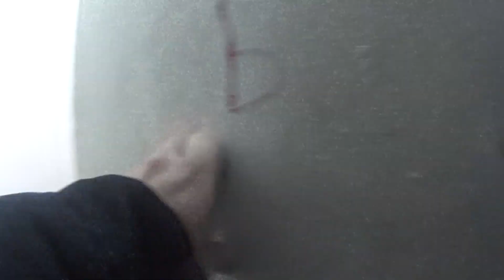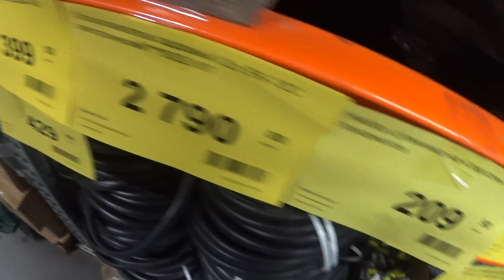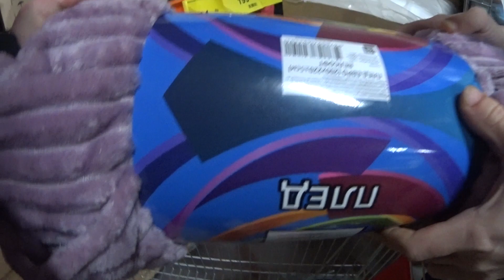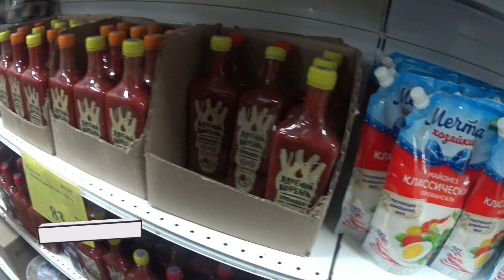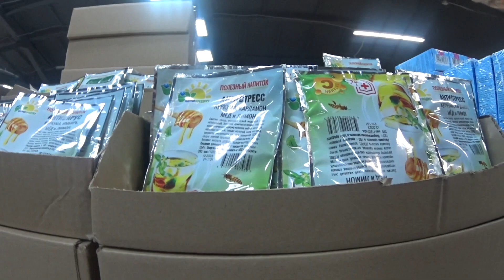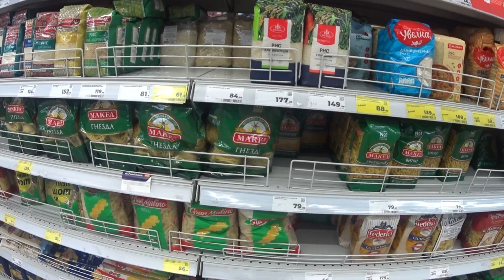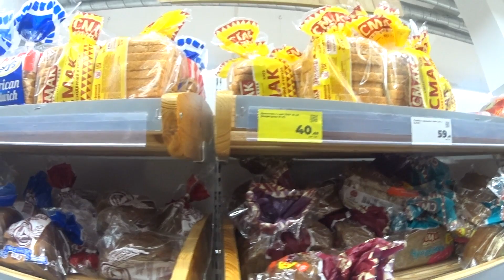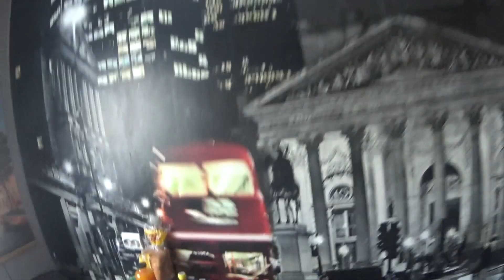ЦЕНЫ В МАГАЗИНАХ / ДОБРОЦЕН, СВЕТОФОР, МАГНИТ / ШАРИМСЯ ПО МАГАЗИНАМ / ОБЗОР ПРОДУКТОВ.